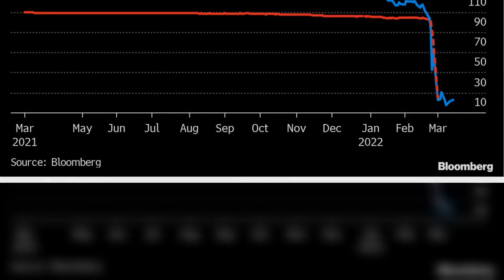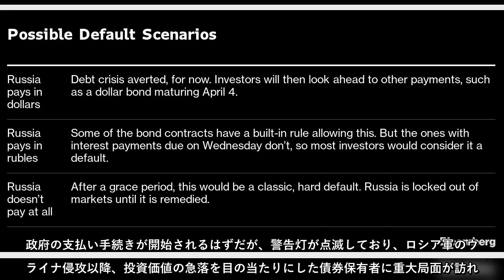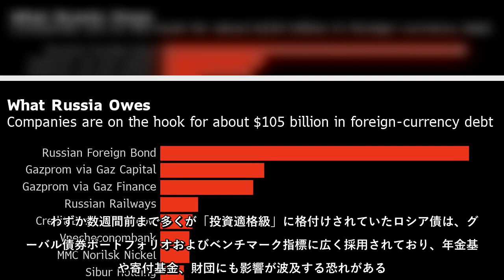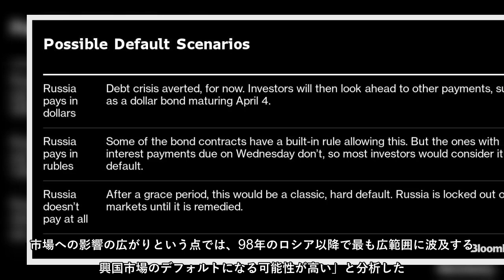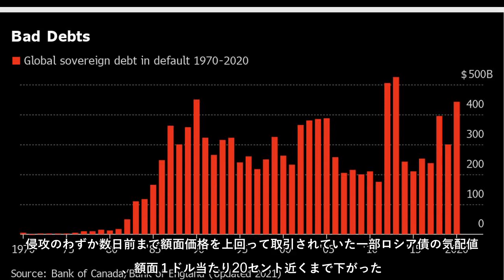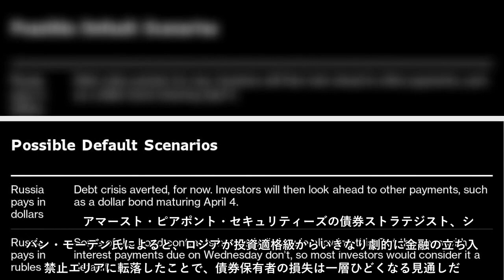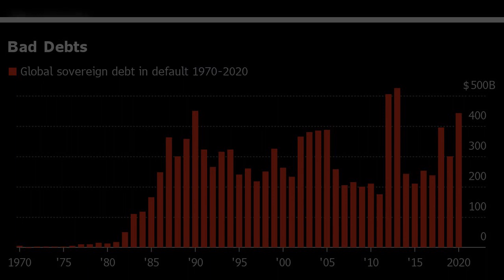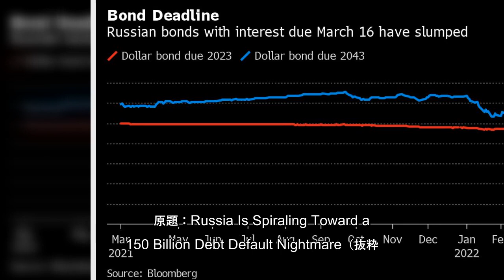ロシア経済は疲弊して、通貨ルーブルは暴落し、国債はジャンク級（投機的格付け） に格下げされた。次に予想されるデフォルト（債務不履行）が現実になれば、投資家は巨額の損失を被り、ロシアも資本調達市場からほ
ロシア経済は疲弊して、通貨ルーブルは暴落し、国債はジャンク級（投機的格付け） に格下げされた。次に予想されるデフォルト（債務不履行）が現実になれば、投資家は巨額の損失を被り、ロシアも資本調達市場からほぼ締め出されることになりかねない。
ロシア経済は疲弊して、通貨ルーブルは暴落し、国債はジャンク級（投機的格付け）に格下げされた次に予想されるデフォルト（債務不履行）が現実になれば、投資家は巨額の損失を被り、ロシアも資本調達市場からほぼ締め出されることになりかねない